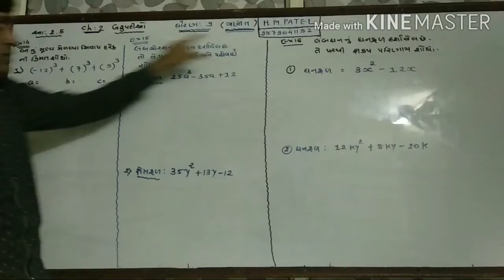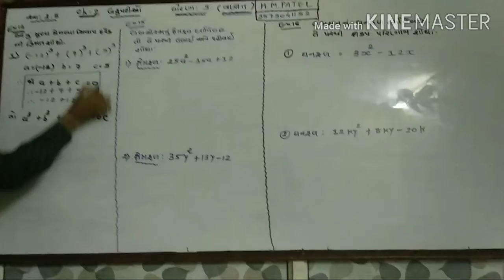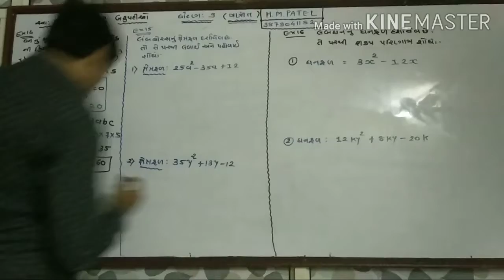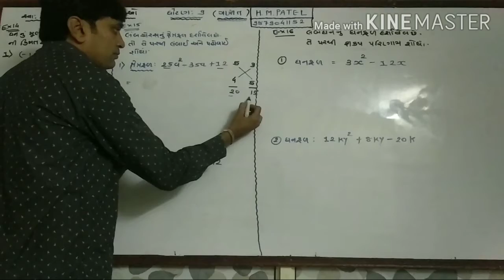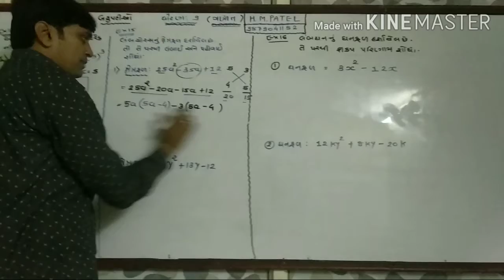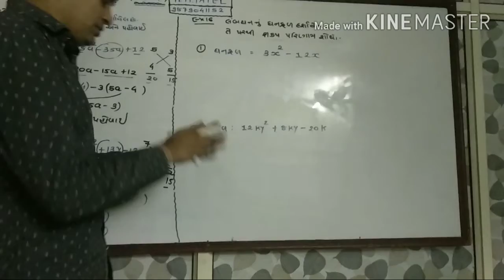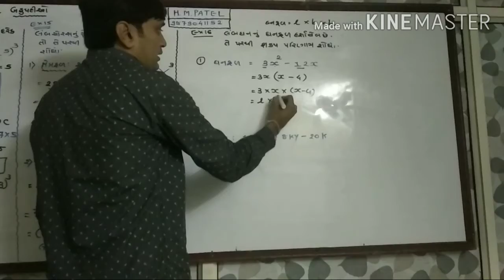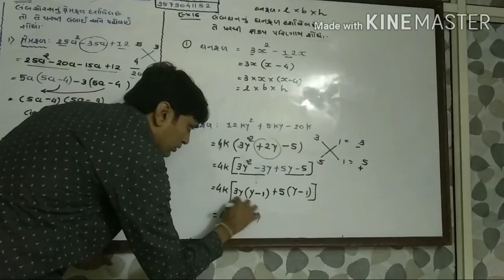ધોરણ :9 ગણિત, પ્રકરણ :૨ બહુપદીઓ સ્વા 2.5